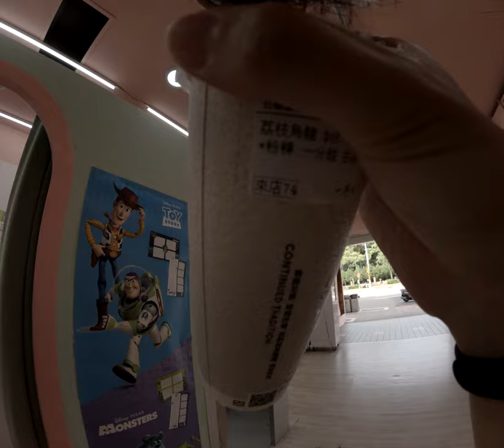當家庭成為了最搞笑的音樂團隊我們如何在烤肉的煙霧中找到那份難以忘懷的溫暖？ 2